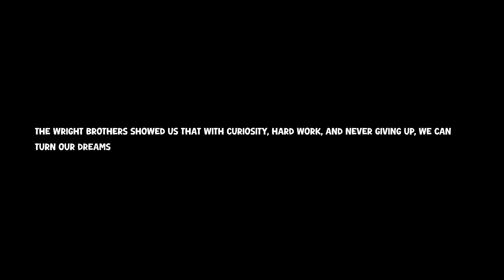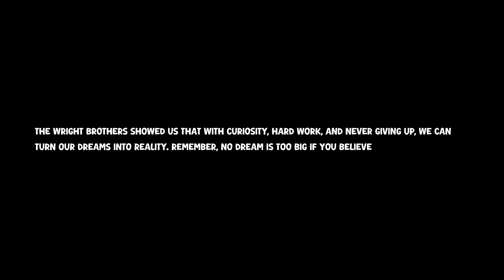Wright Brothers – The First Flight | Educational Animated Story for Kids (2025, 4K)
🎓 Educational Use: This animated video introduces young students (ages 6–12) to the history of human flight through the inspiring story of the Wright Brothers. Perfect for science and history classes, homeschool lessons, and STEM-focused discussions.

Teachers can use this video to:
Teach the timeline of aviation history and scientific innovation.
Explain how curiosity, perseverance, and teamwork lead to invention.
Encourage discussions around trial-and-error and problem-solving.

👦 Perfect for young minds curious about science, history, and innovation!